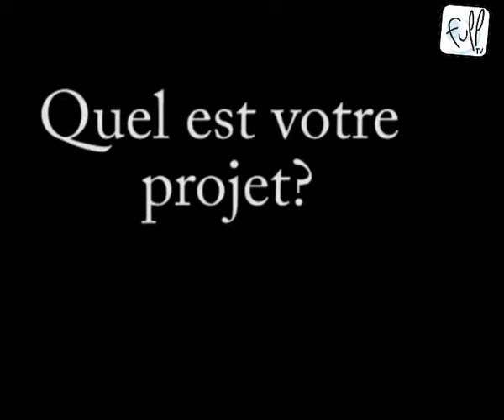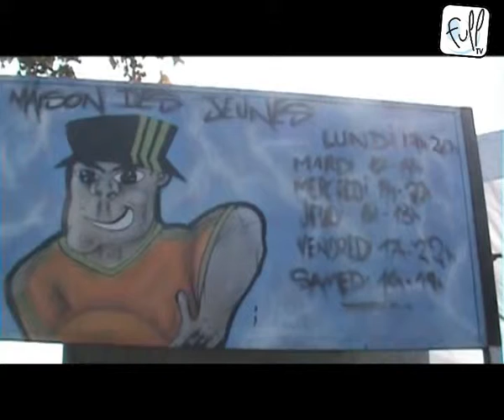Burning Festival 2009